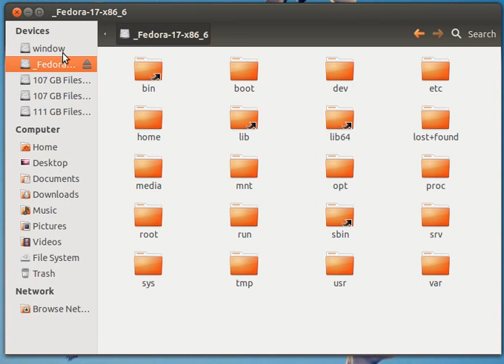How to configure and add window 7 or other OS in grub (Ubuntu)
after installing ubuntu if you are unable to boot the window or window option is not display on the boot loader (GRUB) the command "sudo update-grub2" may help you .
it is very useful in the case of triple boot .if you are installing 2 linux e.g Fedora and ubuntu